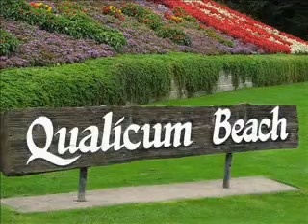Via Rail Dayliner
Via Rail Dayliner from Victoria, BC, Canada to Qualicum Beach, Vancouver Island, British Columbia, Canada